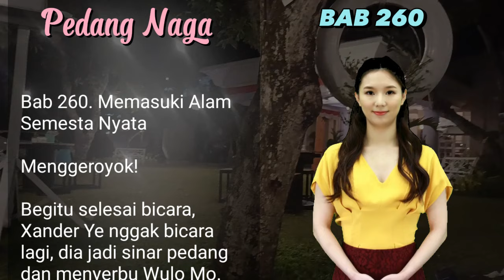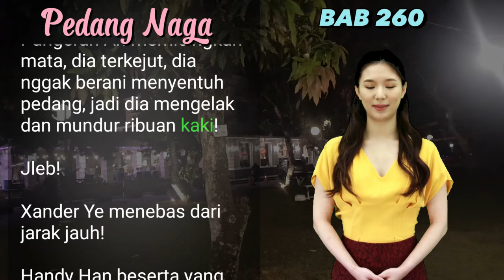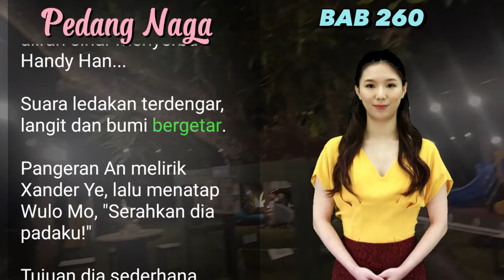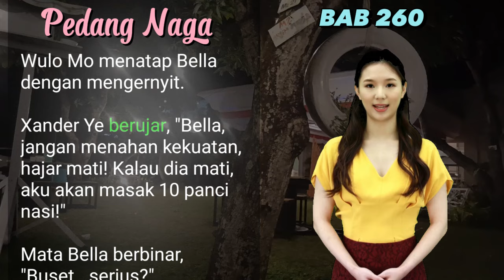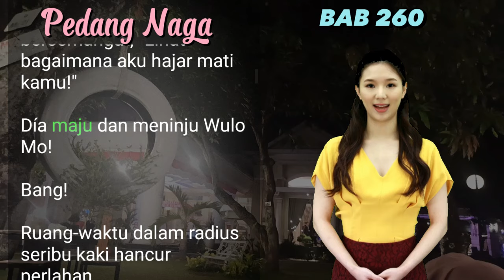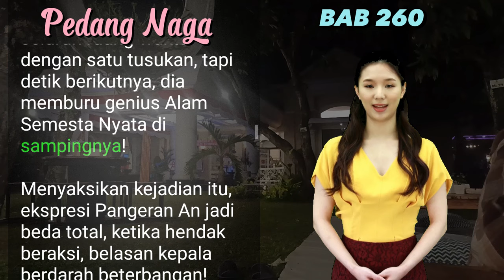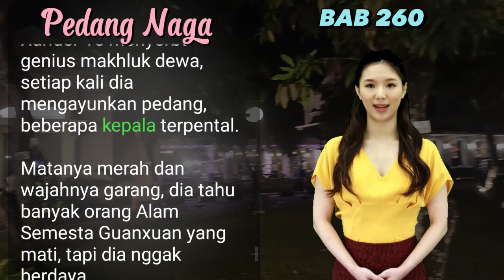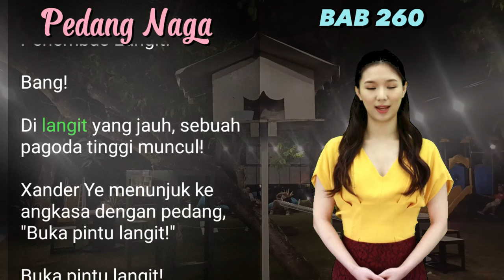BAB 260 | ALAM SEMESTA NYATA I Xander Ye | PEDANG NAGA | UANG DARI INTERNET